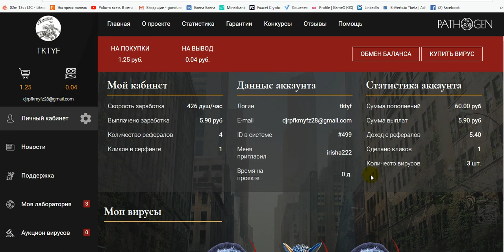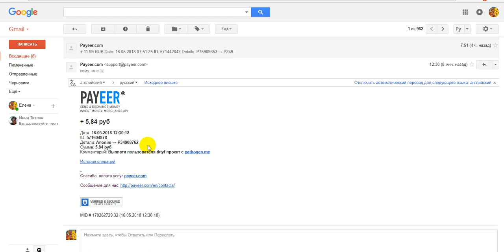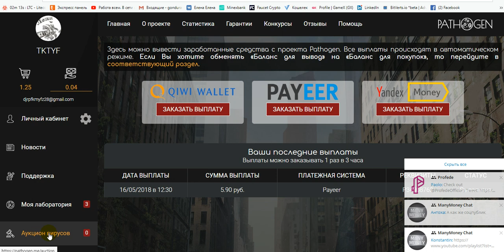Без вложений! НОВИНКА.PATHOGEN - экономическая игра с бонусом + сёрфинг на вывод! ПЛАТИТ!!!